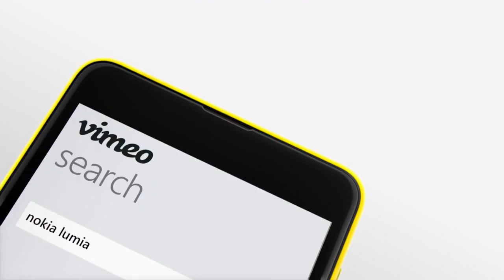Nokia Lumia 625 - Trailer